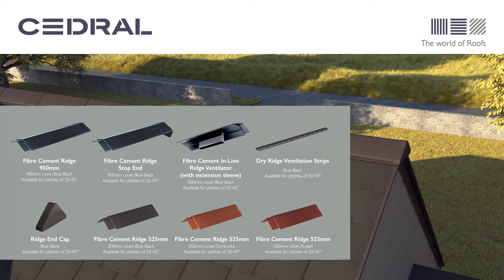Cedral Roofs - Fittings and Accessories Range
Cedral now offer a range of roofing fittings and accessories to complement our popular fibre cement slates. This new portfolio of products includes a range of fittings and accessories for pitched roof ventilation, verges, ridges and hips and general fixings.